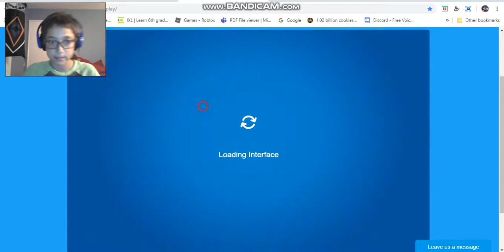Club Penguin Again: Music Fest walkthrough part 1 with Robertj15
This game is a new club penguin game I got today and I will be making videos on this game